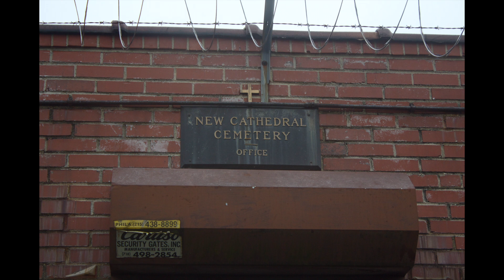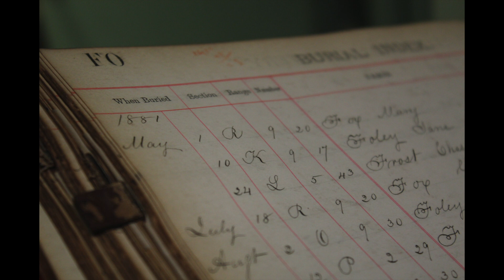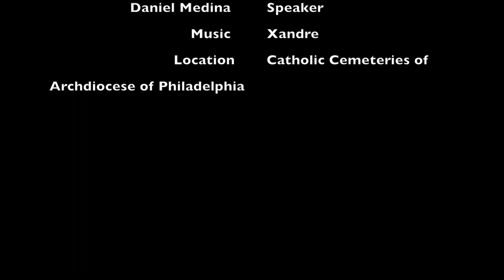A day in the life of a Forman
By: Milarys Medina